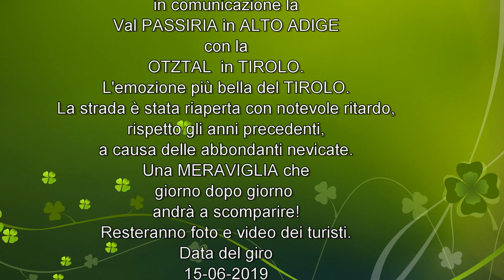passo Rombo 15 06 2019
Passo Rombo 2509 m.
Valico alpino delle alpi Retiche orientali.
Il valico mette in comunicazione la val Passiria con
la Otztal in Tirolo.
Confine Italia-Austria